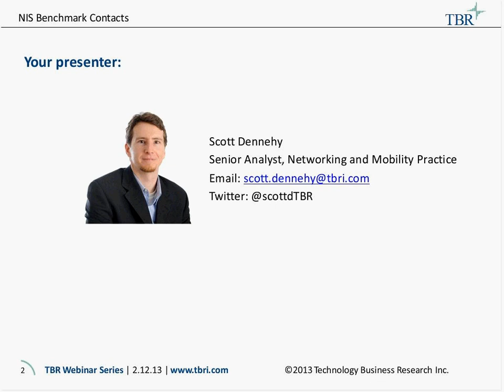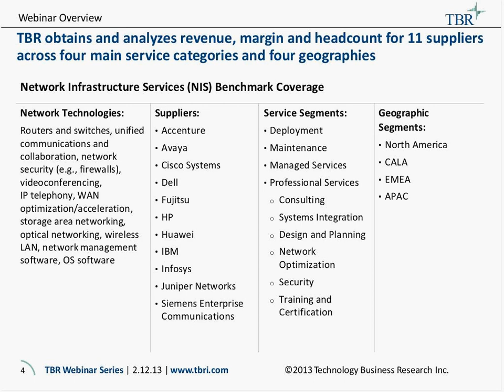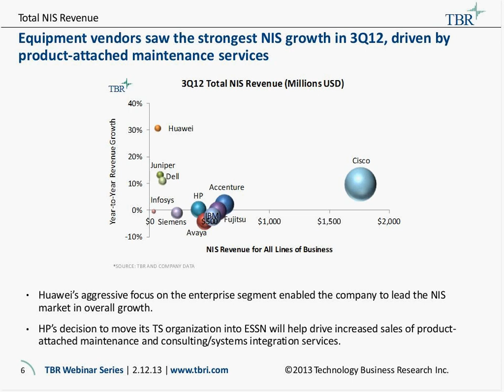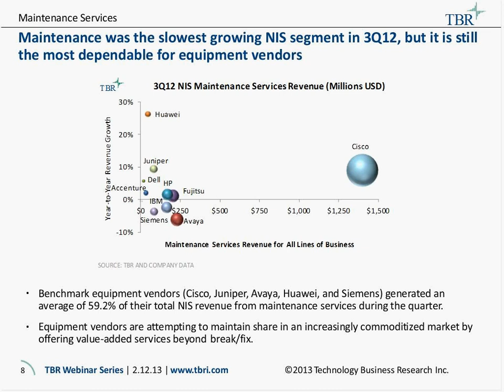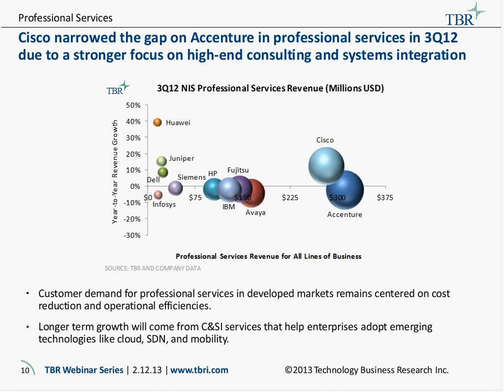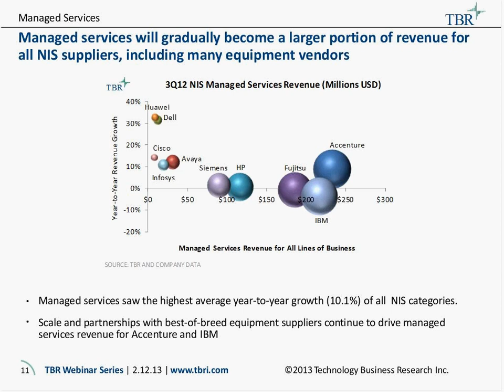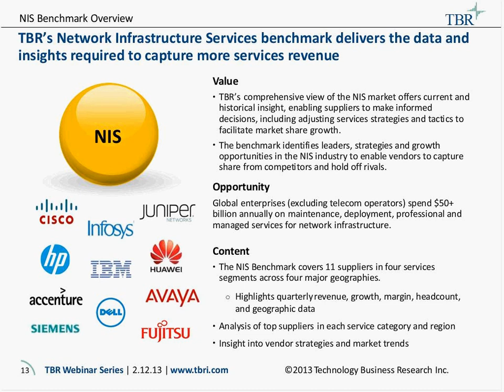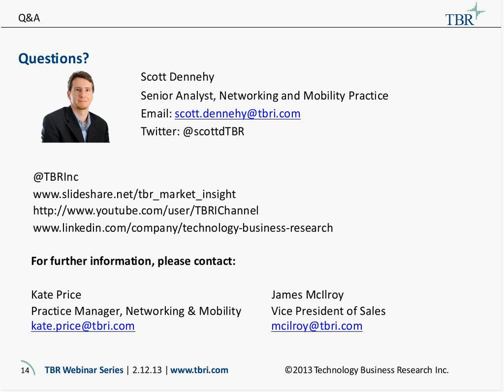TBR Network Infrastructure Services Research Highlights and Outlook Webinar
TBR's Networking and Mobility research team recorded a webinar on Tuesday, February 12, 2013, recapping supplier performance reported in TBR's 3Q12 Network Infrastructure Services (NIS) research report. This report details the financial, go-to-market and resource management strategies of major suppliers providing maintenance, deployment, professional and managed services for enterprise network infrastructure. TBR Senior Analyst Scott Dennehy shared his perspective on the latest results and provided clients with additional insight into the performance and future of the NIS market.

Topics covered will included:

• Which suppliers grew their NIS revenue and margins in 3Q12, and why
• The impact of emerging trends like cloud and SDN on supplier opportunities
• Which suppliers are best positioned for NIS growth in 2013, and why